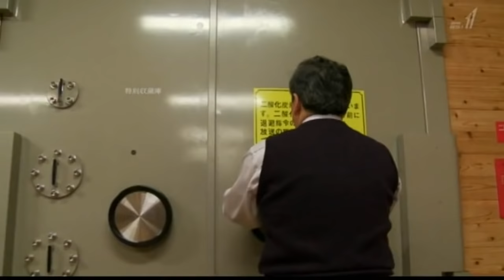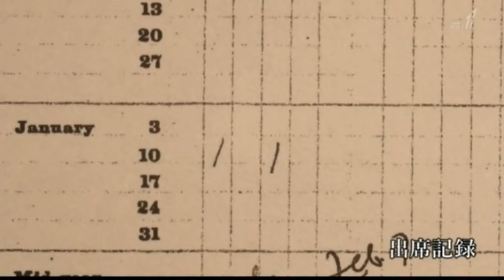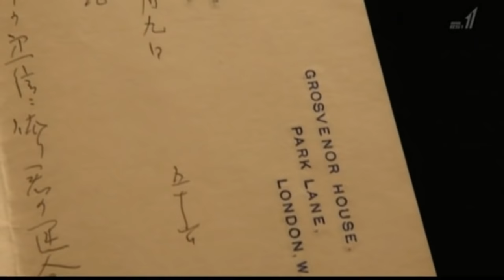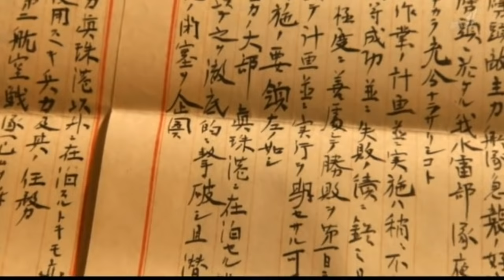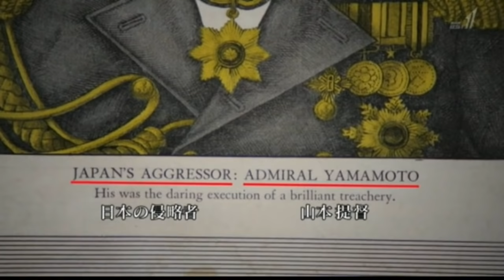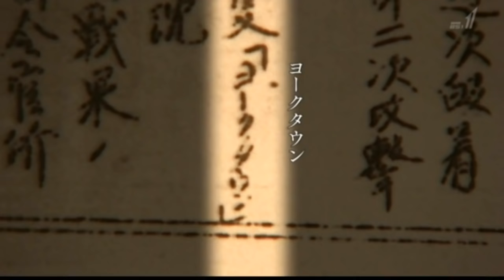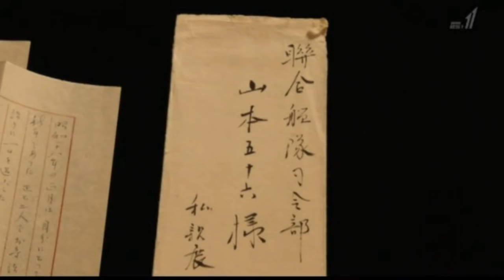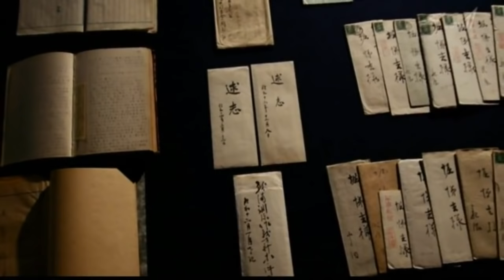山本五十六の真実